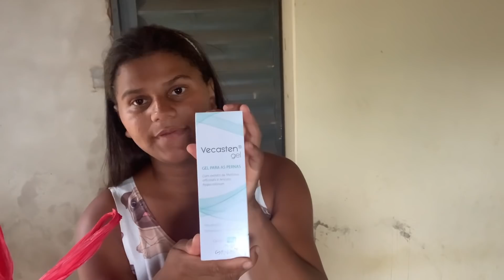FINALMENTE FUI A UMA CONSULTA PRA SABER O QUE ESTÁ ACONTECENDO COM MINHAS PERNAS.